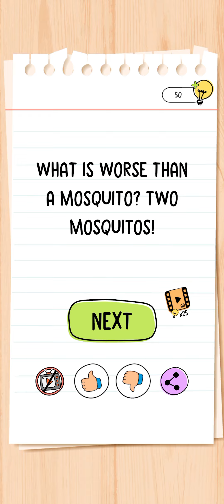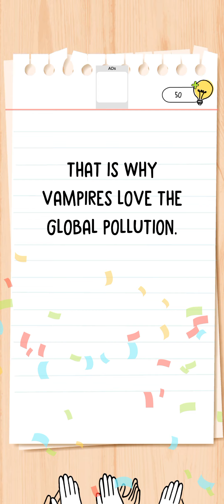Brain Test All-Star : IQ Boost Level 171 to 180 Solution Walkthrough